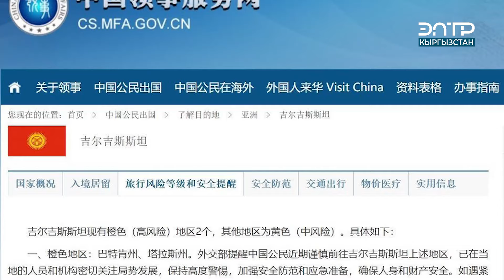КЫТАЙ КЫРГЫЗСТАНДЫ “ЖОГОРКУ ТОБОКЕЛДИКТЕГИ” ӨЛКӨЛӨРДҮН КАТАРЫНАН ЧЫГАРДЫ